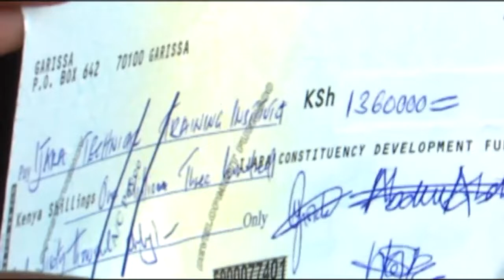Xildhibaan Safiyo Oo Hormar Weyn Ka Sameysa College Ka Farsamada Gacanta Ee Ijara.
OVER 300 MILLION WAS INVESTED IN  IJARA TECHNICAL COLLEGE